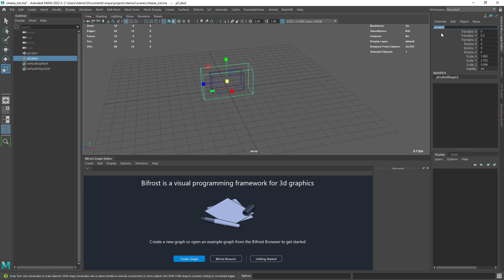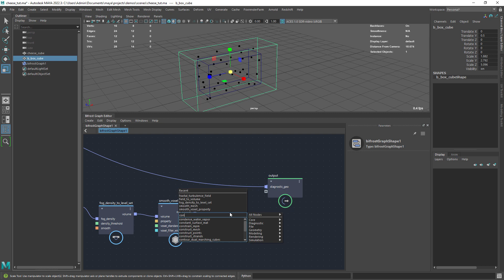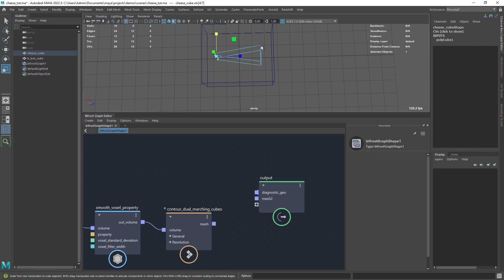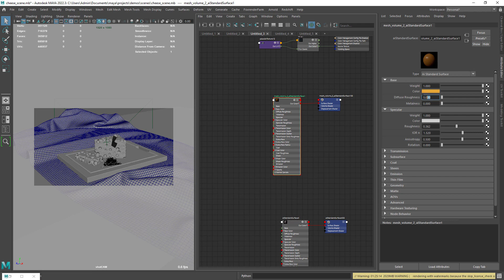Bifrost procedural cheese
In this video I am going to show you how to create procedural cheese using bifrost for Maya.